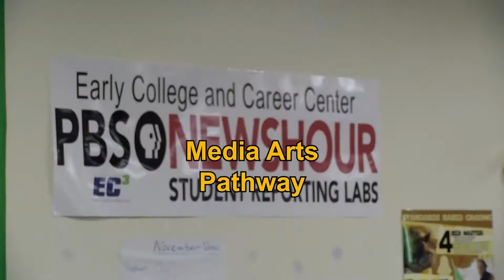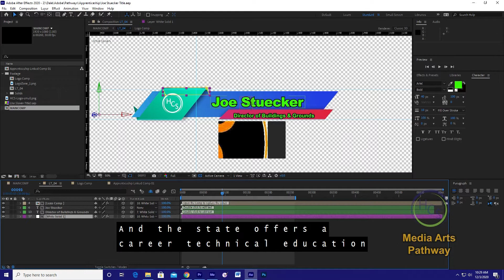Media Arts PathwayOC